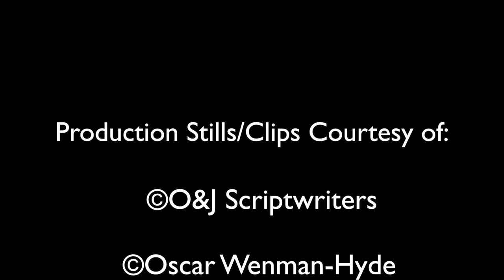Love With Black Spots (Movie Review) | Love, Ladybugs, and Lessons.....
Love, youth, relationships, insects and more take center stage in "Love With Black Spots," directed, co-written, and co-produced by Oscar Wenman-Hyde.

In my spoiler-free review, I'll express my appreciation for the filmmaking and camera techniques. I'll also flesh out the inspiration and subtext behind the story's focus, and share my thoughts on Oscar and Jade's journey with independent filmmaking as it relates to this film.

Directed by: Oscar Wenman-Hyde

Written by: Jade & Oscar Wenman-Hyde

Starring: Oliver Harding, Saffron Walters, and Bailey Dowler.

Synopsis: After moving into their new house, a discordant young couple discover a ladybird infestation, this causes further strain on their relationship until the man unknowingly swallows one.

0:00 - Opening

0:31 - Synopsis

0:46 - Pros

7:17 - Cons

8:22 - Final Grade & Consensus

Please feel free to check out Oscar Wenman-Hyde and his content, by visiting the following social/online links: